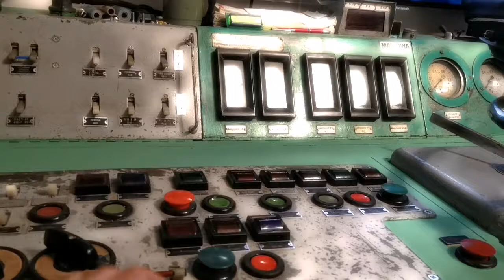EU07 MaSzyna - test I2CILK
Sekwencja testowa wszystkich lampek podłączonych przez I2CILK do Arduino